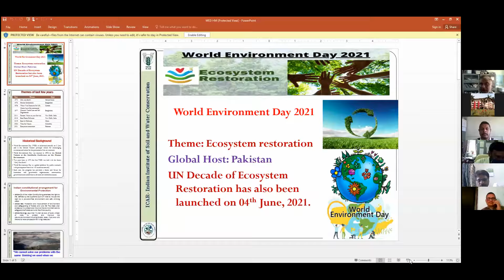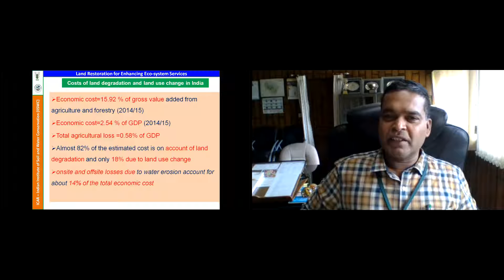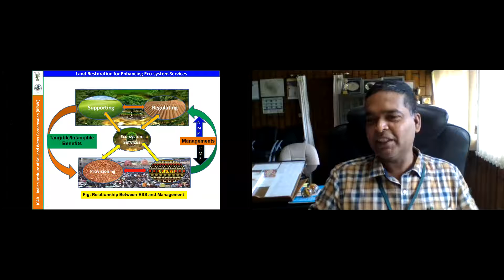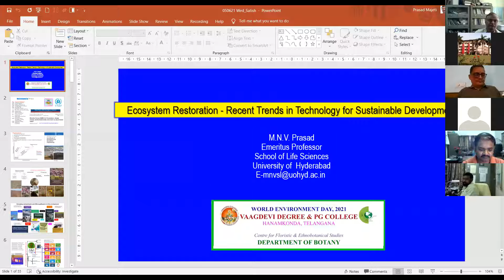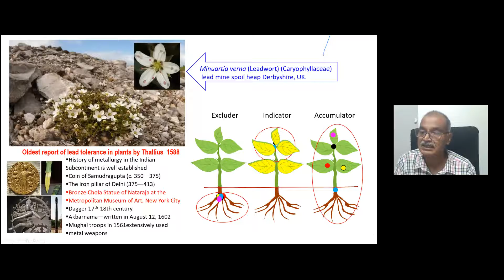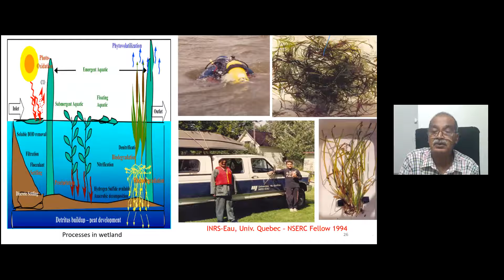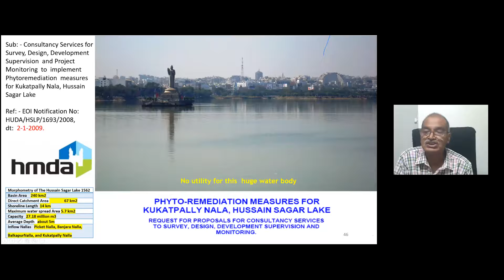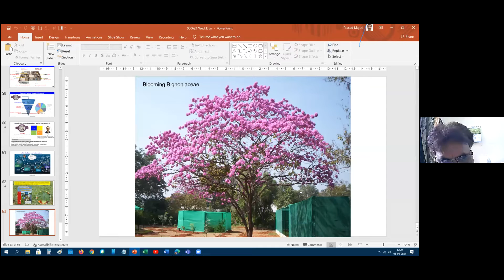Webinar on World Environment Day-2021 organized by ICAR-IISWC, Dehradun on June 05, 2021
National Webinar on "World Environment Day-2021" organized on the topic "Ecosystem Restoration-Recent Trends in Technology for Sustainable Development" by ICAR-IISWC, Dehradun on June 05, 2021